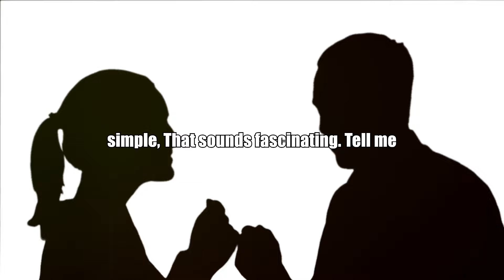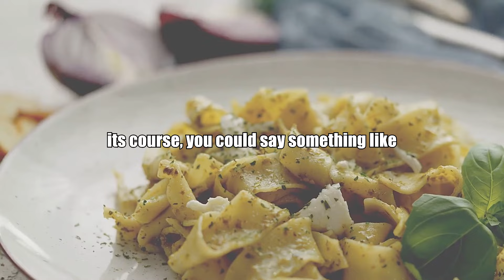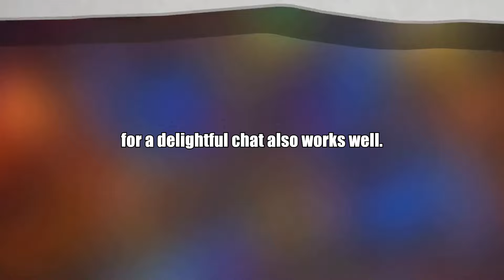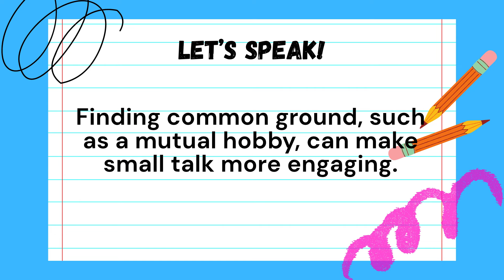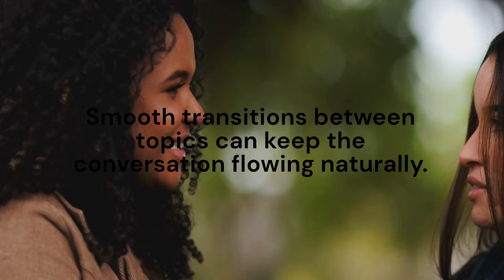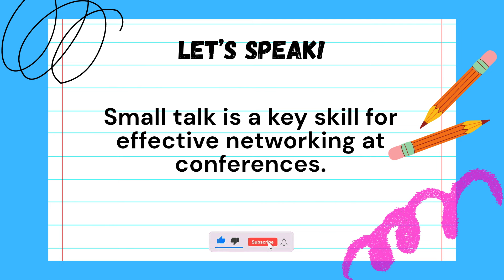How to Improve Small Talk (and Why It Matters) | English Listening & Speaking | B2 (Level 3-4)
00:00 English Listening B2
07:49 English Speaking B2

In this video, we dive into the art of small talk and explore its significance in everyday interactions. Whether you're learning English as a second language or looking to enhance your conversation skills, mastering small talk can open up new opportunities for connection and understanding. Join us for practical tips and engaging examples tailored for B2 level learners (Level 3-4). We'll cover essential strategies to improve your English listening and speaking skills, helping you feel more confident in social situations. With a focus on real-life scenarios and interactive learning, this lesson is perfect for anyone interested in language learning, from beginners to more advanced speakers. Discover how to make your conversations more engaging and meaningful, and learn why small talk matters in building relationships. Our multimedia approach ensures that you have access to valuable English resources and engaging lessons that cater to all levels of English learners. Enhance your English practice today and unlock the potential of effective communication! Happy learning!

Embark on a captivating journey of language mastery with our English learning channel, a treasure trove designed to uplift and refine your English skills, no matter your proficiency level. Our commitment? To offer you the most engaging and effective way to soar in your English language journey – through the power of stories ✨.

Dive into our specially curated playlists, each tailored to match your English level and guide your progression:

Welcome, English enthusiasts! Ready to enhance your English in the most effortless and delightful way? You're in the perfect spot! Today, we bring you an enthralling session of English listening practice that will leave you in awe of your own progress. Experience the magic of learning English through captivating stories, all at your fingertips and ready to transform your language skills 🌟.

Our channel features an array of short stories in English, complete with subtitles, perfect for immersive listening practice. Whether you're actively engaged or letting the lessons seep in as you drift to sleep (yes, it's possible!), we're here to support your learning journey every step of the way 💤.

Don't let this chance to elevate your English fluency slip by.

In the comments, we're eager to hear from you! Suggest story themes, share your English learning voyage, or tell us about your corner of the world. Together, let's forge a global, welcoming community of English learners. Your voice is key to our collective success 🌍💬!

Join our vibrant community today. Let's embark on this enriching voyage to English mastery, making the process not just educational but truly exhilarating. Thank you for being an integral part of our growing circle of language aficionados 🎉🙏!